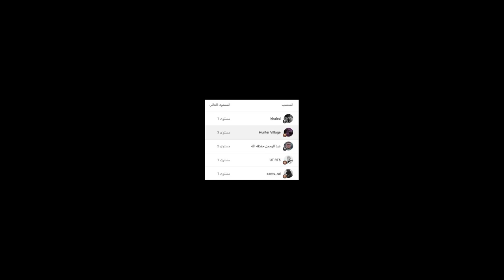اغبى مهربين !! (هجوم مسلح 🔥) #3 محاكي شرطي الحدود || contraband police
ادعمني بلايك + الكومنت + جرس التنبيهات 🔔
اتمنى ان المقطع نال ع اعجابكم ودمتم بخير
▼▼▼▼▼الدعم المادي ▼▼▼▼▼
 ▼▼▼▼▼ حساباتي ▼▼▼▼▼
0:00 ادعمني بلايك +كومنت +  جرس التنبيهات 🔔
5:00 اللهم صل وسلم وبارك على محمد